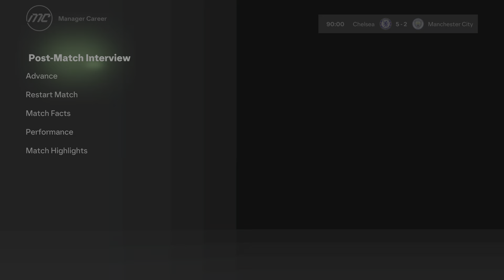EA SPORTS FC 24_